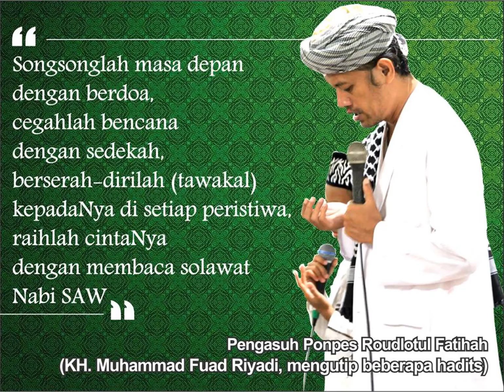💡Ambisius Dan Takdir - Gus Fuad Plered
Mohon Perhatian !!!
Klip ini bisajadi salah dalam proses edit,
Hindari kekeliruan makna dengan mengikuti video/mp3 versi penuh